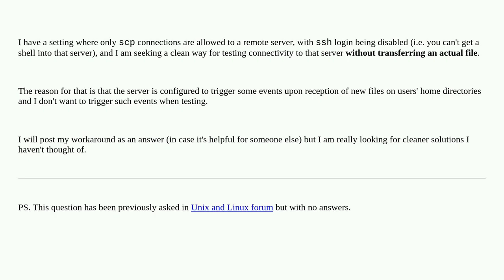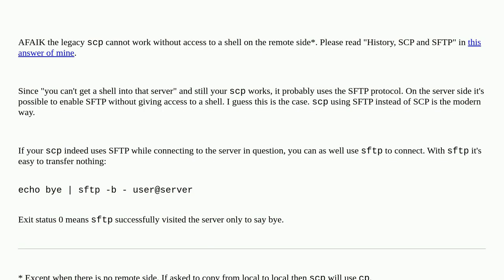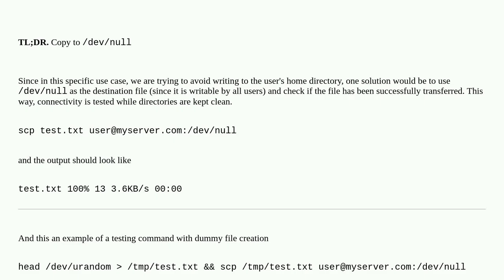How to test scp without sending a file?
A special thanks goes out to the community

  linux ssh rsync scp